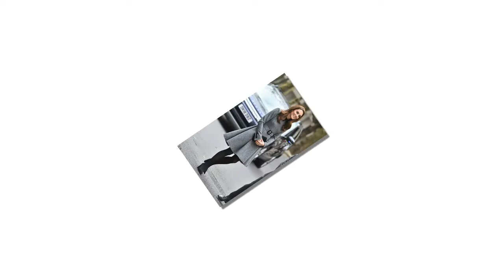Royal finance expert reveals Meghan and Kate have a £5M fund from Charles to draw from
Royal finance expert defends Meghan and Kate for buying designer gear because the public 'don't pay a penny' thanks to a clothing allowance from Charles' £5M fund